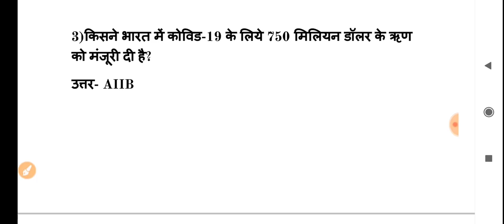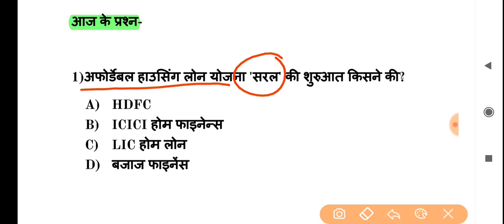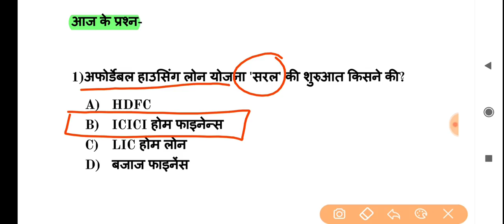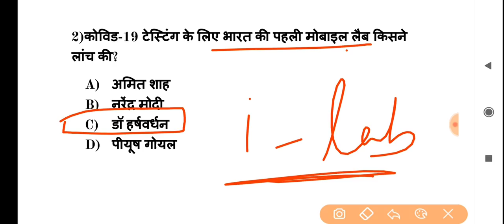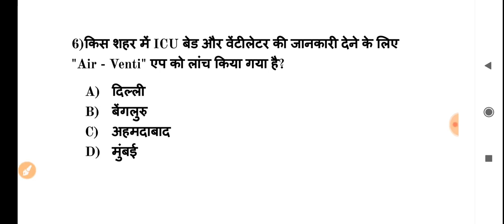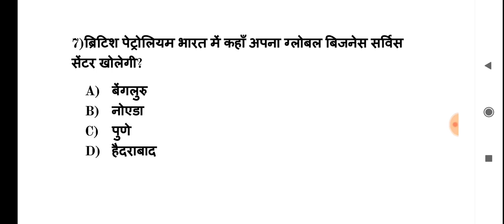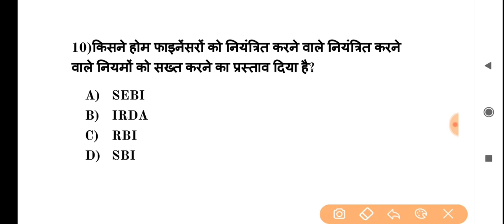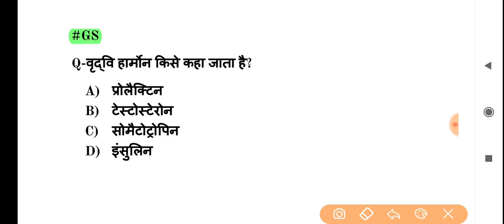20 June Current Affairs pdf and Quiz for SSC BANK Railway PCS Police and akl